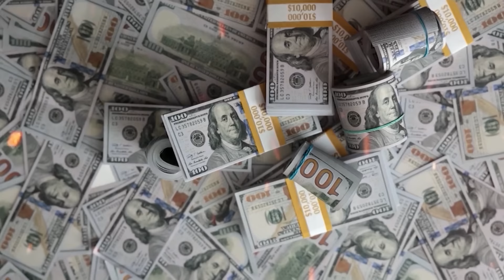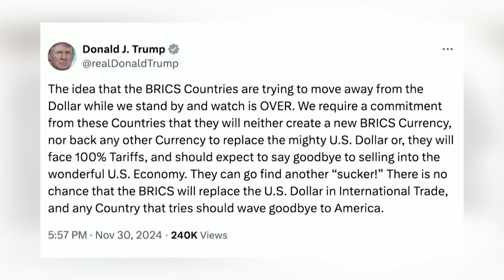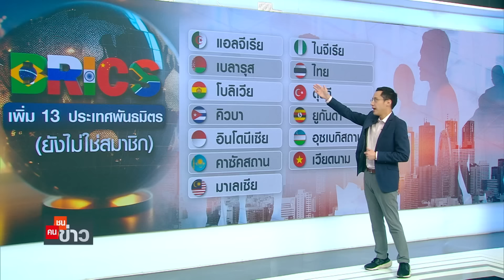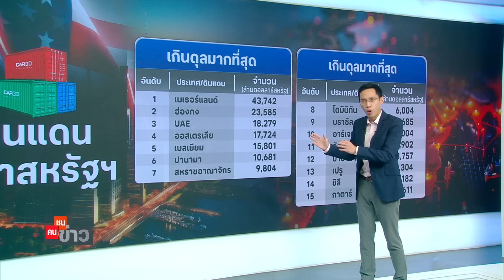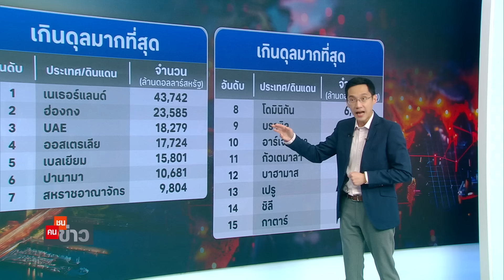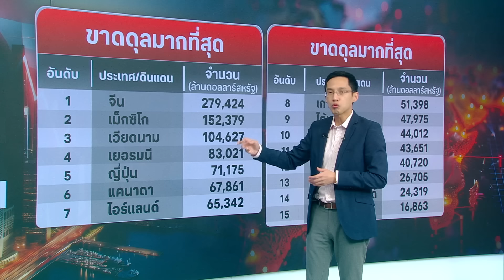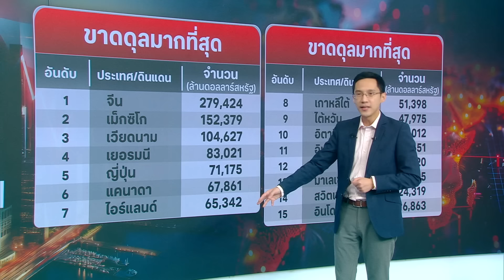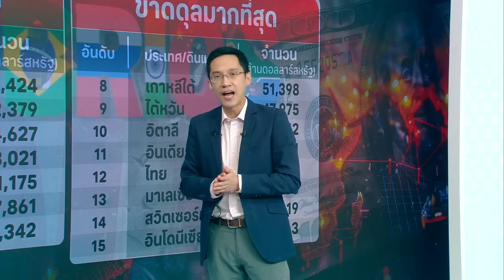ทรัมป์ขู่ขึ้นภาษี BRICS ถ้าเลิกใช้ดอลลาร์ I คนชนข่าว I 03-12-67